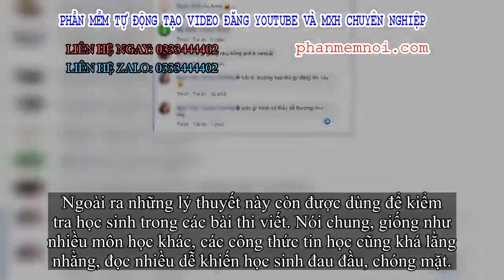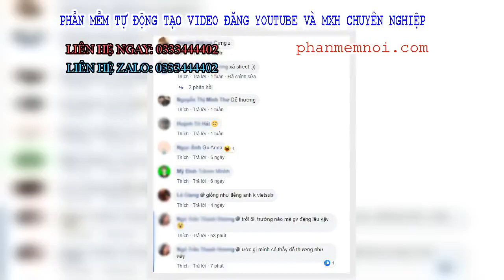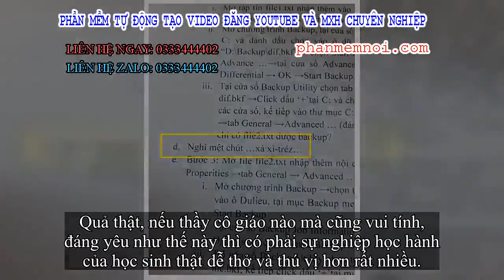✅ Dễ thương như thầy giáo 'trường người ta', sợ học sinh đọc lý thuyết nhiều đau đầu nên lén thả 1 c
Đặt Mua  Qua ZALO 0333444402

✅Môn Tin học ngoài những tiết thực hành sinh động trên máy thì học sinh còn phải ôn luyện những tập tài liệu dày cộp để nắm bắt hết cách dùng máy tính, những công thức của Excel, Word…
Ngoài ra những lý thuyết này còn được dùng để kiểm tra học sinh trong các bài thi viết. Nói chung, giống như nhiều môn học khác, các công thức tin học cũng khá lằng nhằng, đọc nhiều dễ khiến học sinh đau đầu, chóng mặt.
Có lẽ hiểu được điều này nên một thầy giáo ở Trà Vinh đã có biện pháp khá đáng yêu để giúp giải tỏa căng thẳng, cũng như cổ vũ tinh thần học tập cho học sinh thân yêu của mình.
Cụ thể, trong tập tài liệu Tin học phát cho học sinh, giữa một loạt các mục a, b, c đầy những công thức rắc rối, thầy giáo nhẹ nhàng thêm một mục d "Nghỉ mệt chút… xả xì-tréz".
Ảnh: Nguyen Thuy Son/ Trường người ta.
Hình ảnh về tập tài liệu ngay sau khi được chia sẻ trên nhóm Facebook "Trường người ta" đã gây bùng nổ mạng xã hội và nhận được yêu thích nhiệt liệt từ cư dân mạng. Đã có hơn 3,9 nghìn lượt like cho bài đăng.
Hầu hết các bạn học sinh đều ngưỡng mộ sự hài hước của người thầy, đồng thời bày tỏ ước muốn có một người thầy tâm lý, đáng yêu như thế.
Các bạn học sinh tỏ ra thích thú trước sự đáng yêu của thầy giáo
Trước đó, thầy giáo Lương Văn Huy cũng nổi đình đám trên mạng xã hội nhờ vào việc thêm những câu cực lầy lội phía dưới đề thi Toán để không khí kiểm tra bớt nặng nề.
Cụ thể thầy Huy đã thêm vào cuối đề thi: "Chỗ này là cuối trang, thừa giấy nên thầy viết vào, các em không cần đọc. Tuy nhiên chắc chắn các em sẽ tò mò mà đọc đến đoạn này. Thậm chí đoạn này. Có khi cả đoạn này nữa. Ahihi đồ ngốc".
Đề kiểm tra gây sốt của thầy Huy.
Cách làm này của thầy đã khiến học sinh cười bò và làm cư dân mạng rầm rầm vỗ tay tán thưởng.
Quả thật, nếu thầy cô giáo nào mà cũng vui tính, đáng yêu như thế này thì có phải sự nghiệp học hành của học sinh thật dễ thở và thú vị hơn rất nhiều.